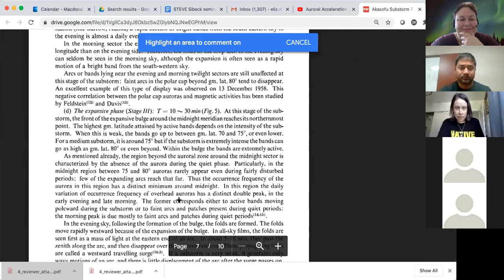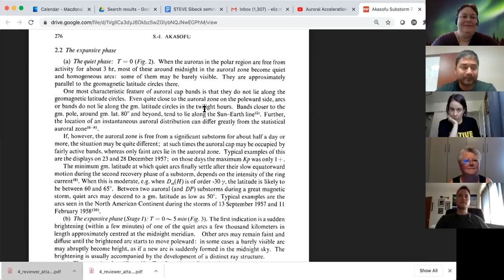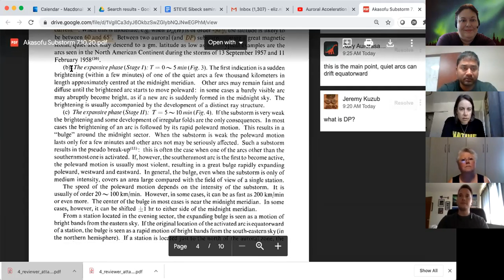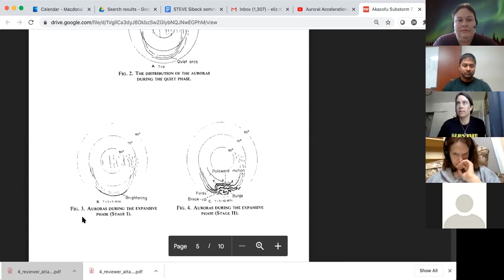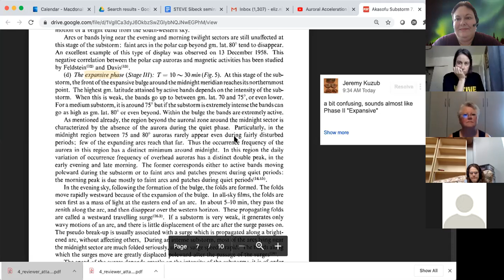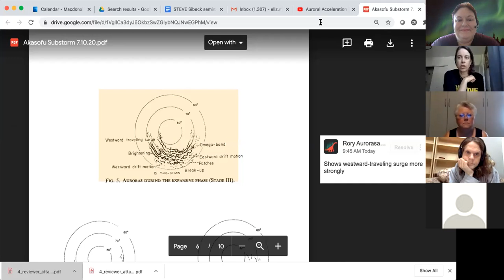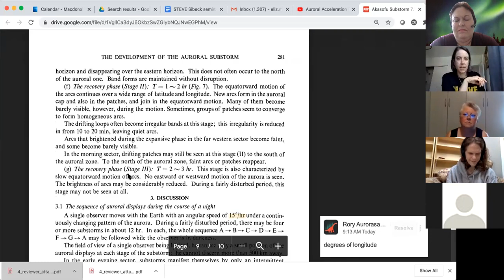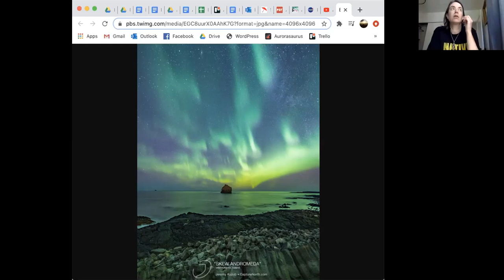Aurorasaurus Journal Club, Episode 4: Akasofu's "The Development of the Auroral Substorm" Part 2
On August 7, 2020, we sat down to read "The Development of the Auroral Substorm" by Dr. Syun-Ichi Akasofu, published in 1964. This is one of the most classic articles about auroras. Dr. Akasofu visualized auroral activity on a global scale, in a way that was later confirmed by satellite imagery.

See some of the structures we talked about with all-sky camera imaging, visualized at Keogramist by Aurorasaurus Ambassador Jeremy Kuzub

Aurorasaurus is an award-winning citizen science project that uses crowdsourced and citizen science data to create the first real-time, global aurora map. The project has made a number of discoveries, including that social media is effective for detecting large natural events; that crowdsourcing the verification of citizen science data works; and that space weather alerts are more accurate when integrated with citizen science data. The Aurorasaurus team in collaboration with citizen scientists and the scientific community published the first scientific study of STEVE (Strong Thermal Emission Velocity Enhancement), an aurora-like phenomenon that appears closer to the equator and flows from east to west. In addition to discoveries, Aurorasaurus conducts outreach and education across the globe, often through partnerships with local groups of enthusiasts.

and report aurora sightings using our website, Aurorasaurus app, or by tweeting @TweetAurora.